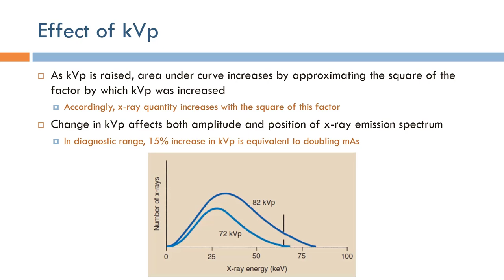Short Topics in X-Ray Imaging: Effect of kVp (Arabic Narration)